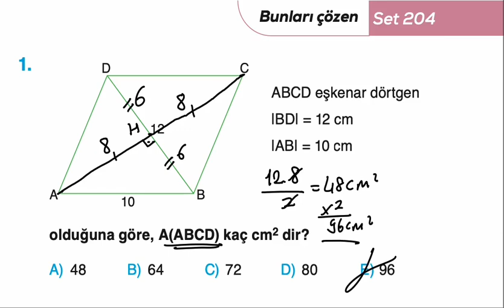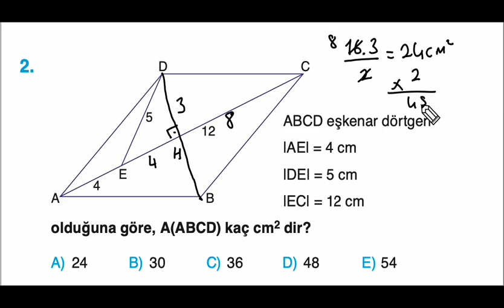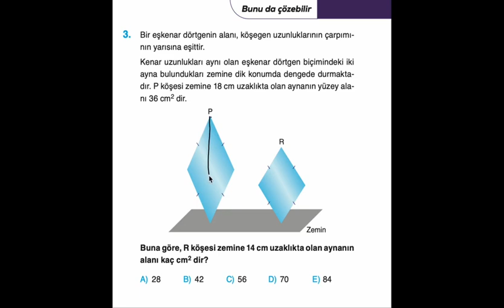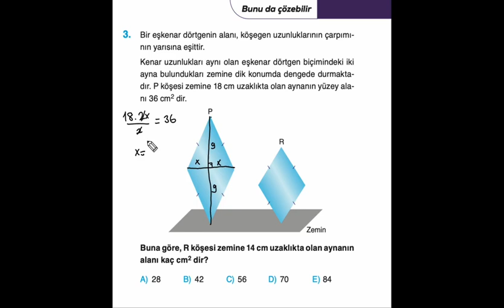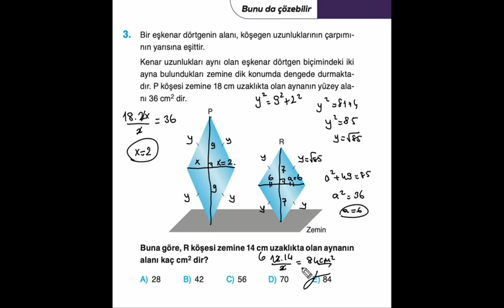eşkenar dörtgen set 204